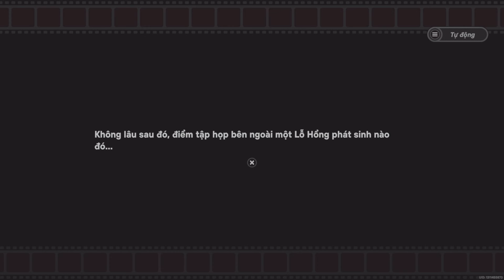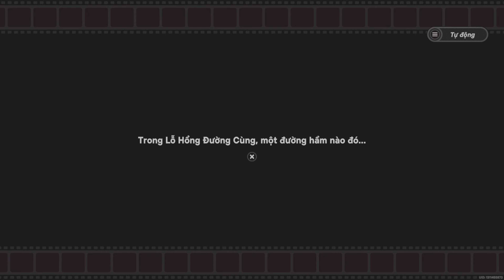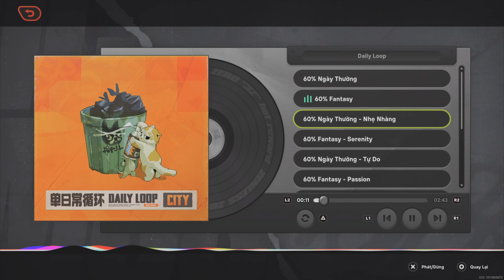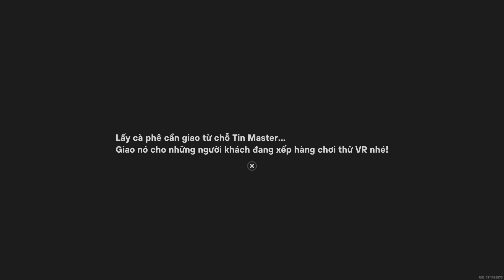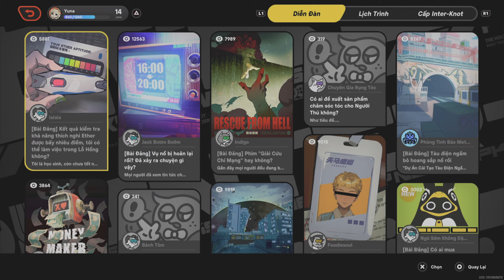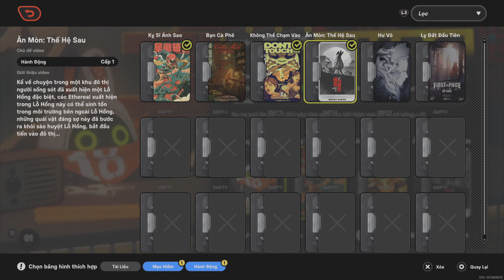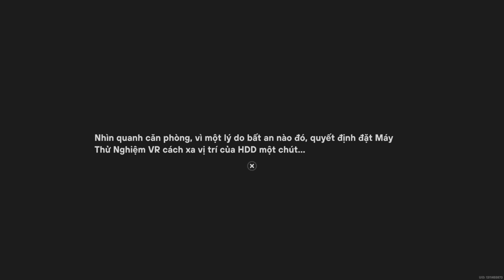Prologue: Intermission - part 2 | Zenless Zone Zero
Story:  Prologue: Intermission - part 1